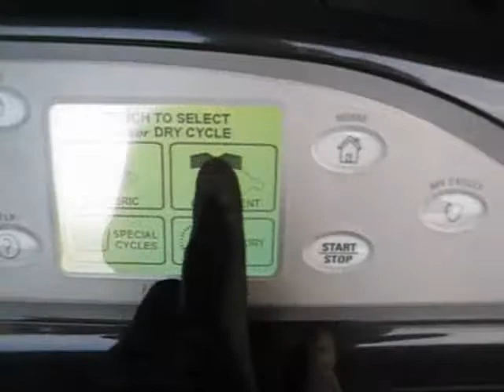GE Harmony digital GAS dryer